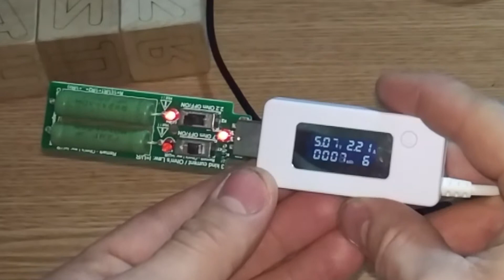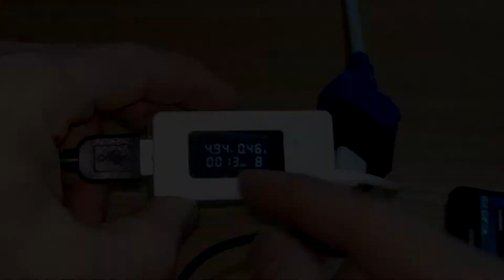Обзор Самый лучший USB ТЕСТЕР и нагрузка 3 ампера с АЛИЭКСПРЕСС Китай